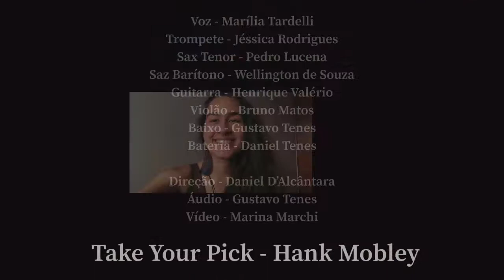Take Your Pick - Hank Mobley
Resultado do nosso semestre online - Prática de Hard Bop do @dalcantaradaniel ❤️🎺😍🎶
Ouçam com fones 🎧

Vídeo: @marinamarchi.music
Som: @_gustavotenes

Voz: @marilia_tardelli
Trompete: eu
Sax Tenor: @pedrolucenasax
Sax Barítono: @wellingtondesouzasax
Violão: @brunomattosdesa
Guitarra: @henriquevalerio_
Baixo: @_gustavotenes
Bateria: @_danitenes